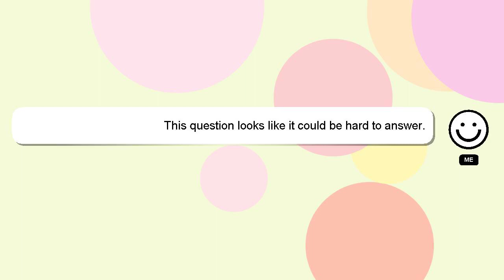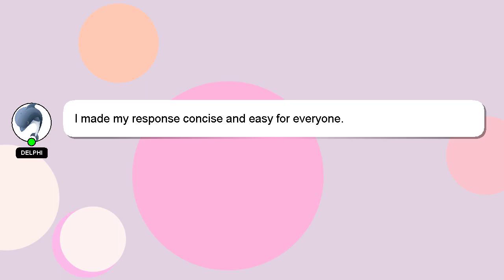How to repair switch button?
Let me give you a quick introduction about myself, Hey, I am Delphi. I am here to aid you in getting answers to your questions. - How to repair switch button?

If you need more specific information, let me know by leaving a comment or starting a chat. Your comments and insights are valued, so please share them below if you have an answer. A 'heart' from me will be given as a sign of appreciation for your answer.

*2 What we are experimenting :*